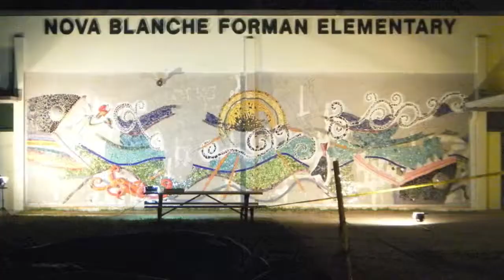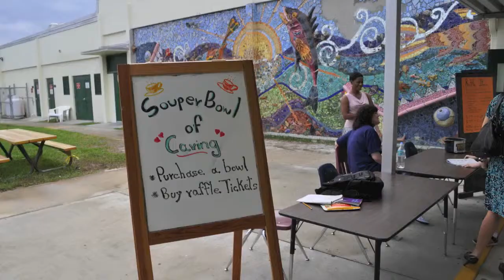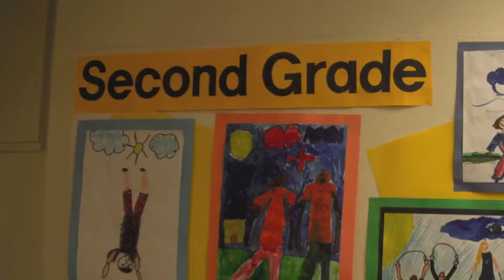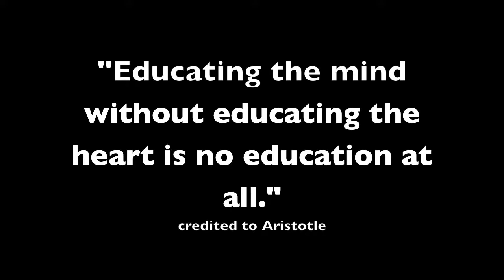Pamela Kay Brown Arts Educator of the Year application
Pamela Kay Brown
Nova Blanche Forman Elementary School
Arts Educator of the Year
Application # 26686